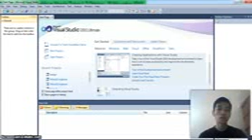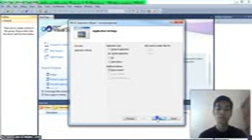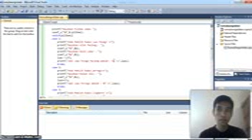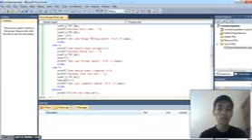Andri Arisandi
Tutorial Visual Studio